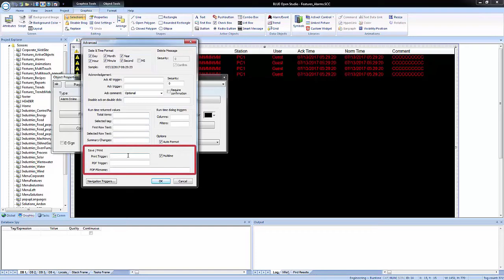BLUE Open Studio: Using Alarms